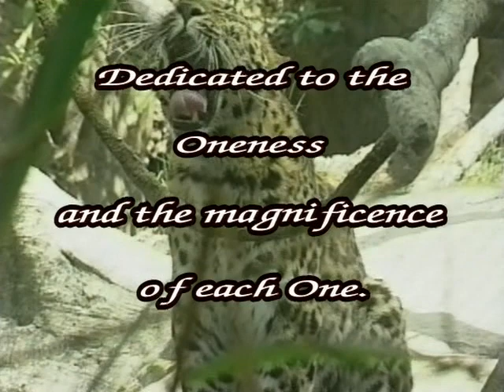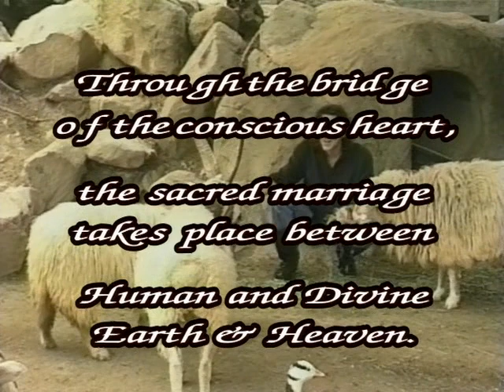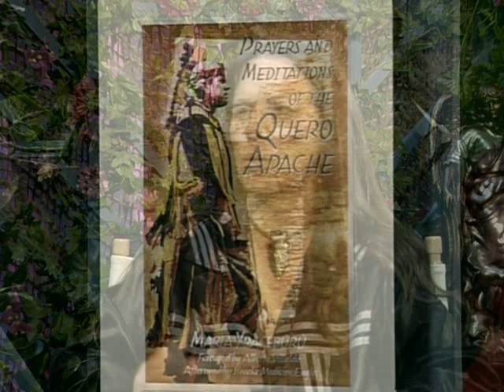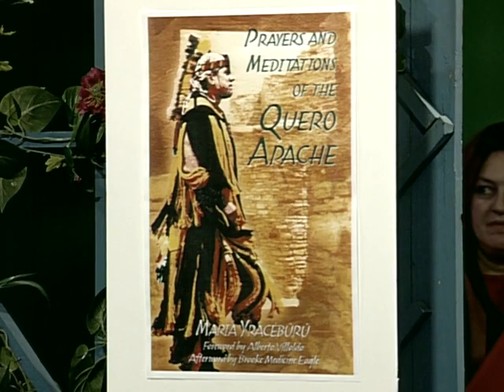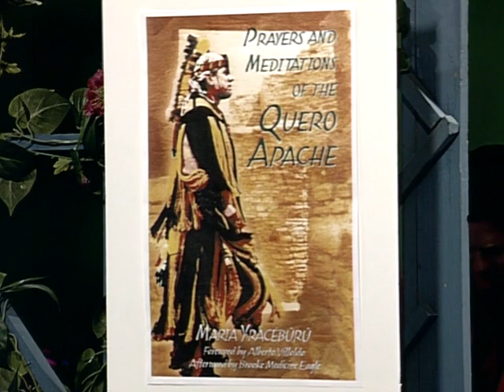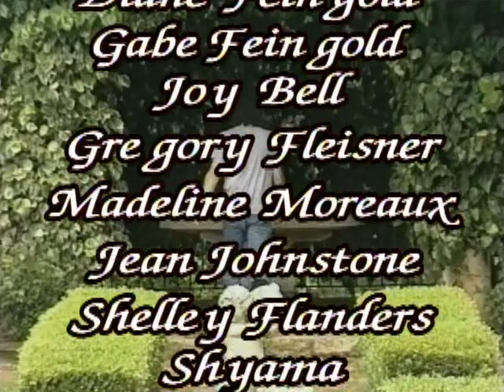Bridging Heaven & Earth Show # 171 with Maria Yraceburu and Kate Wolf Music Videos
Maria is a Quero Apache diiyin - a storyteller, healer, ceremonial facilitator, teacher, and guardian of the ancient Snake Clan knowledge that has been passed down through countless generations. She is author of "Legends and Prophecies of the Quero Apache," "Wisdom of the Rainbow Serpent," and the soon to be released "Prayers and Meditations of the Quero Apache" (Bear & Co.).

An extraordinary speaker and a powerful group facilitator, she brings over thirty years experience as a healer and educator. Humor laced with wisdom mark her work. From kids to adults, from administrators to parents, she has spoken to local, regional and national conferences. She reminds everyone of the truth within and how to reclaim it. She lives and works through Nohwike Bagowa - House of Our Footprints - in Redwood Valley, California.